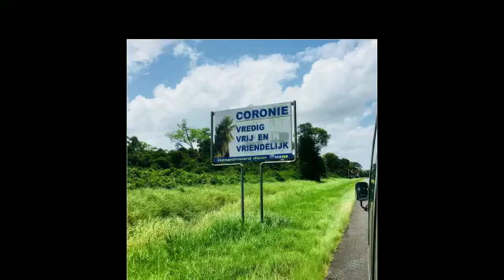The melody travellers -Gron winti doro